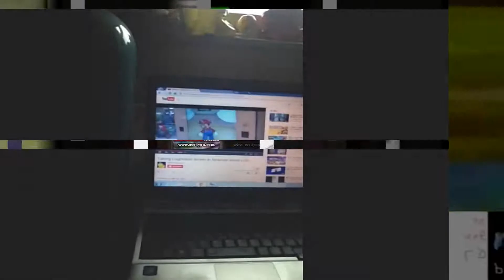Scan vs Round 6 (#3)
Mario: Are you guys ready? Yeah, roll it. Welcome to twin snakes, the best seat in the house recording.